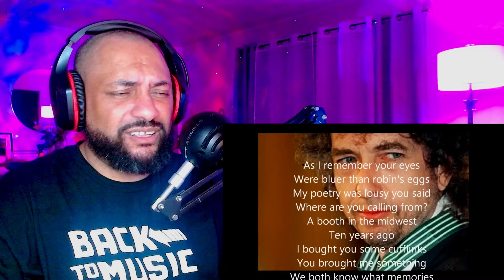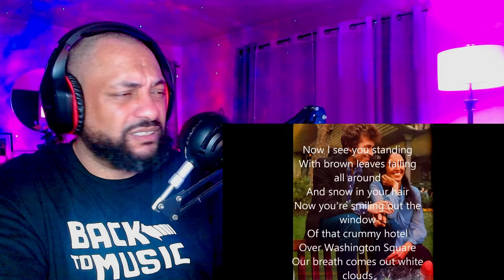FIRST TIME REACTING TO | Joan Baez - Diamonds and Rust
Video Chapters!
0:00 - INTRO
- REACTION
- VERDICT

My Company!
XBOX - CVTECK1

My Microphone: